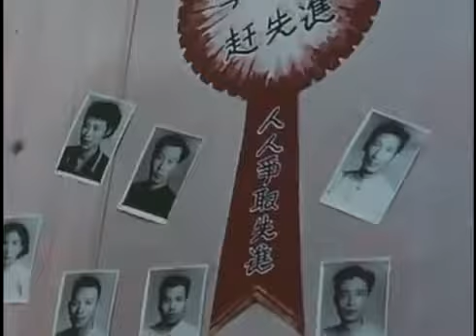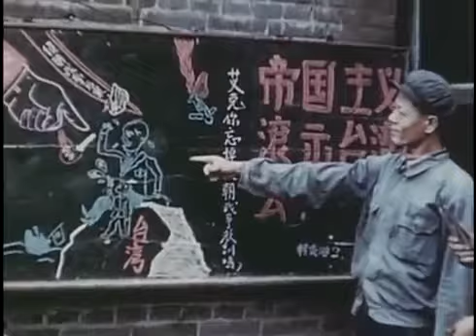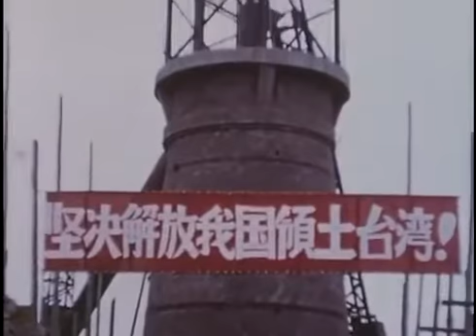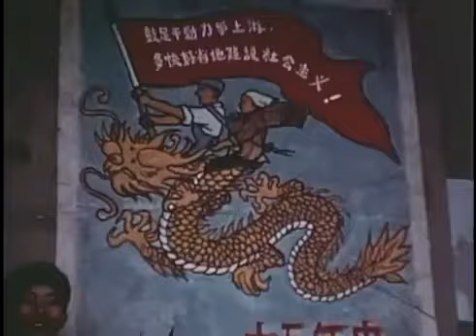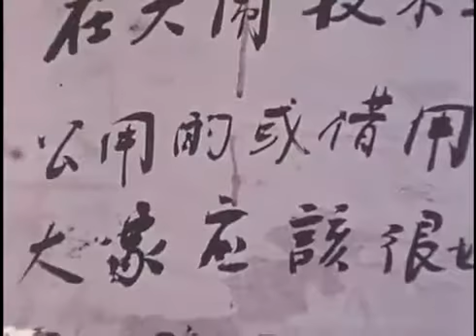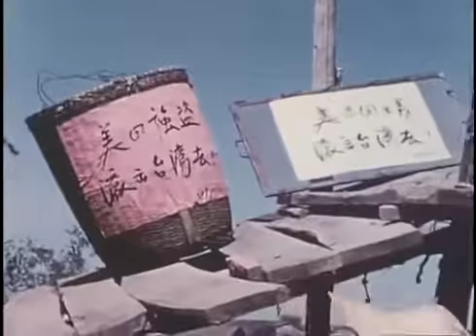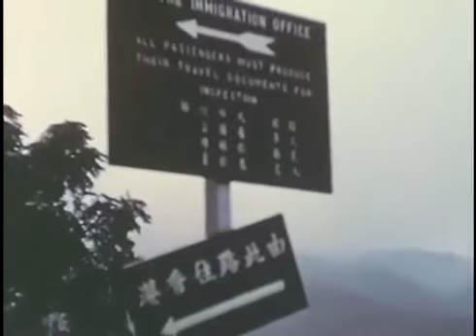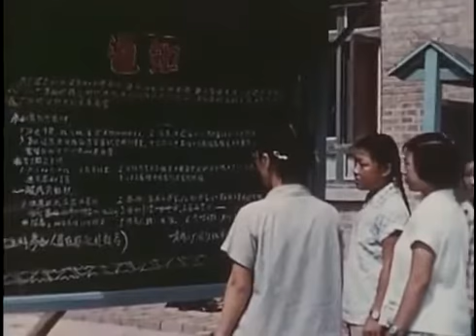The Great Leap Forward Begins in China CIA Archives Documentary (1958)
In Chinese history books, the period between 1958 to 1961 was the Three Years of Natural Disasters. But to most historians, it was called the Great Famine. As many as 45 million Chinese died,.

The Cultural Revolution, formally the Great Proletarian Cultural Revolution, was a social-political movement that took place in the Peoples Republic of China from 1966 until 1976. About the.